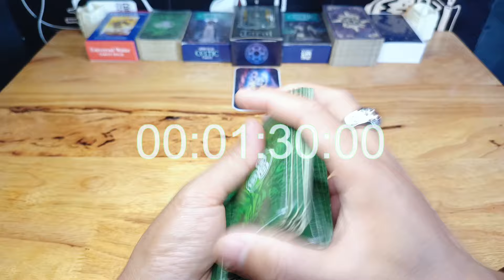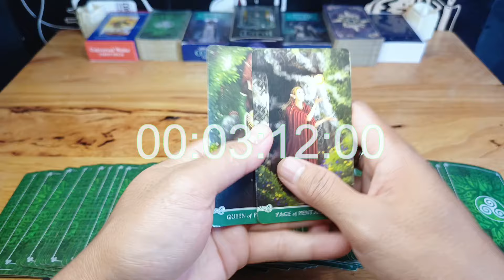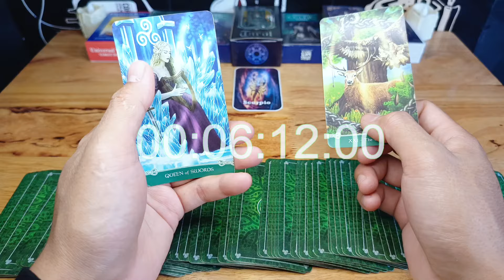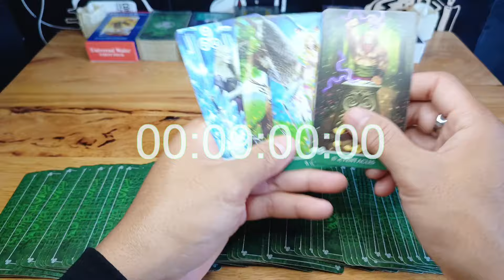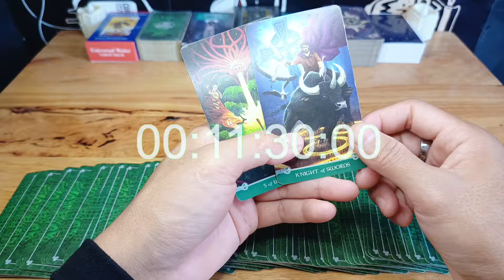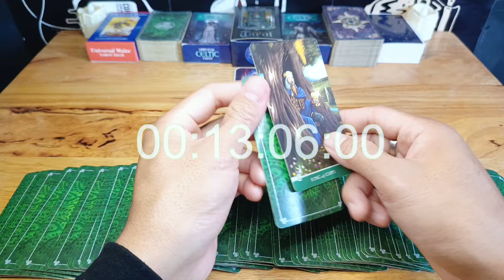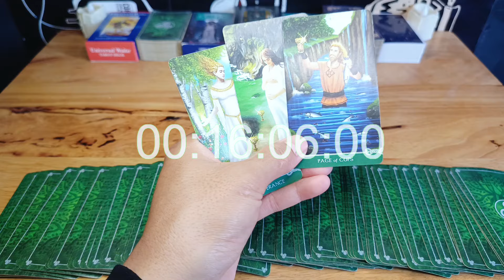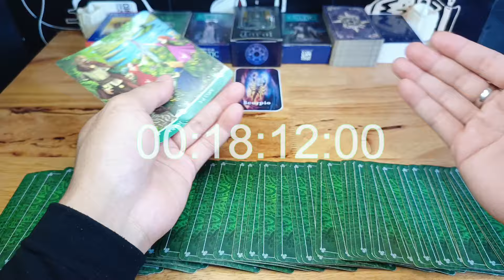Ramalan Zodiak Scorpio Hari Ini‼️Penuh Keberuntungan Di Bulan April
Ramalan Zodiak Scorpio Hari ini di bulan April Tahun 2024

General reading hari ini Bulan April 2024.

Ramalan zodiak hari ini Ramalan tarot bulan April 2024Tarot 2024Tarot hari iniTarot reading 2024Tarot zodiakdaily tarot zodiak ramalan bintang readingtarot card readingtarot reading